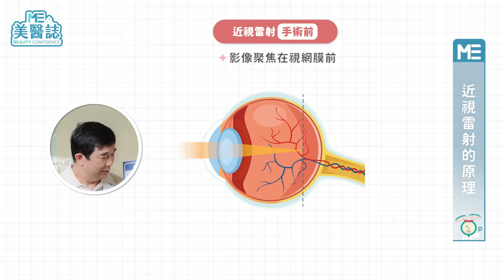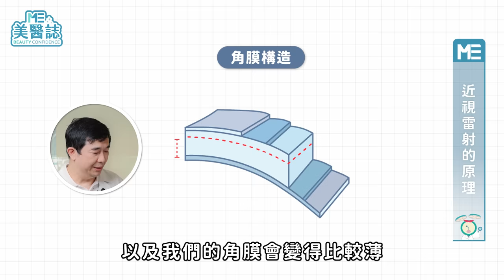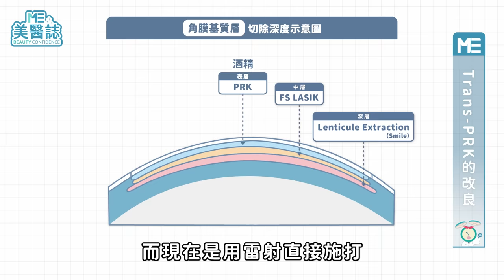近視雷射新趨勢，不掀角膜瓣！ONE-Step Trans-PRK圖解比較一秒懂ft.宋普生醫師【ME美醫誌】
你也是擔心近視雷射後遺症，害怕可能對眼睛造成不可逆的傷害，而遲遲不敢手術的族群嗎？隨著現代科技進步，近視雷射的技術越來越安全快速，近期也開始朝向回到早期PRK的手術概念去做升級，從「表層」著手處理，保留更完整的角膜結構，清晰度也更高。這次《名醫問診室》要介紹的ONE-Step Trans-PRK，就是屬於不製作角膜瓣的近視雷射手術，不僅可以避免角膜瓣位移和其他併發症，也可以留下更多的角膜基質！是不是已經聽到你的角膜喘口氣的「呼」聲了呢？到底新一代的ONE-Step Trans-PRK繼承了哪些傳統PRK的優點，又改良了什麼地方呢？適合怎麼樣的族群？還在猶豫做近視雷射的你，準備跟你的眼鏡說再見吧！

各節重點：
00:00 精彩片段
00:38 近視雷射的原理
02:04 Trans-PRK的改良
03:10 適合施作的族群？
03:41 Trans-PRK的術後照顧

延伸閱讀：
科幻電影成真？在眼睛裡植入微型鏡片，拯救高度近視眼鏡族的手術！跟隱形眼鏡說掰掰！ft.宋普生醫師【ME美醫誌】

醫藥｜用眼過度疲勞乾澀怎麼辦？眼藥水學問大，藥師教你「這樣點」才正確！ft.陳怡安藥師【ME美醫誌】